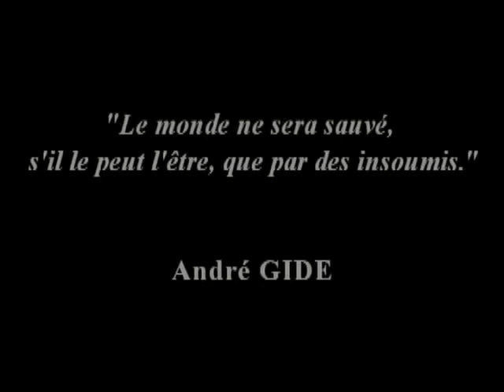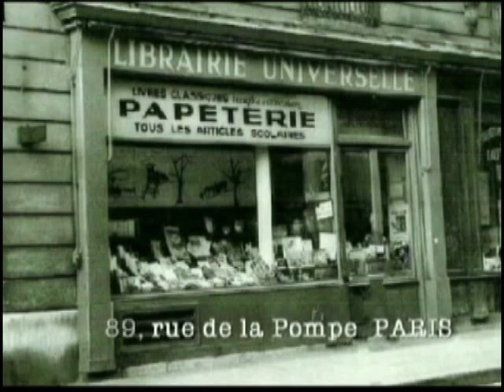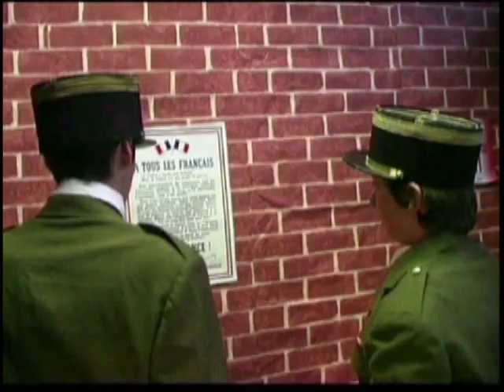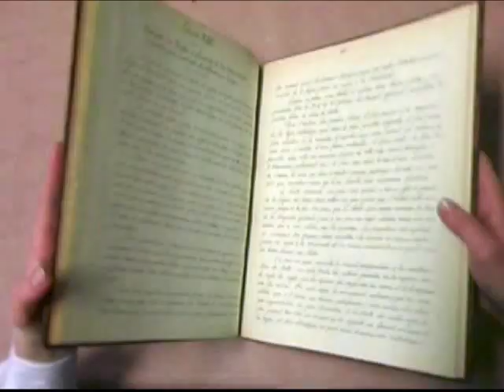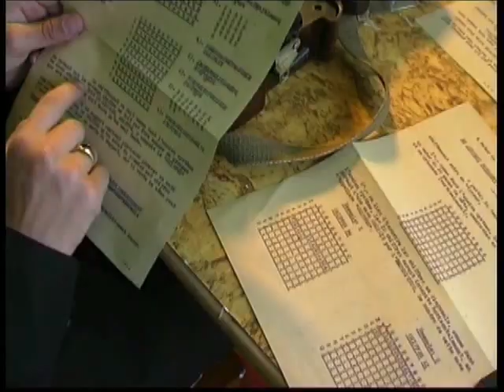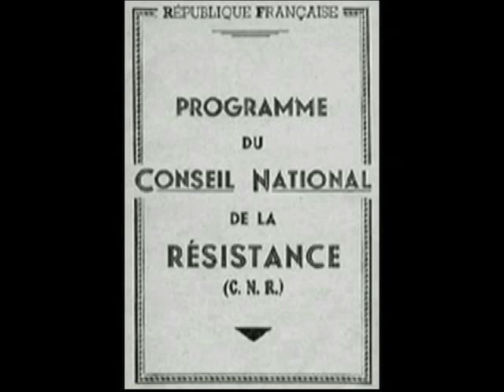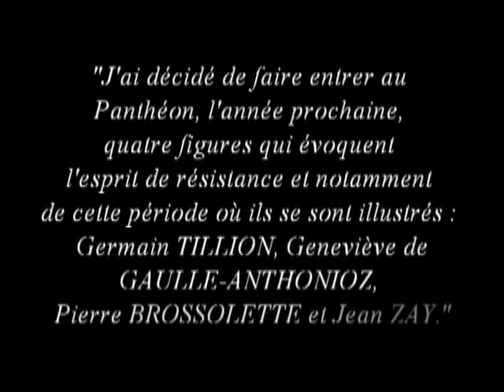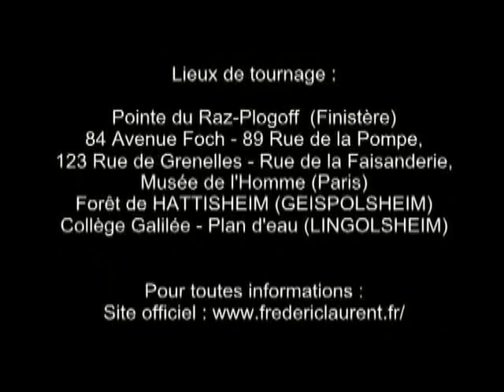Pierre BROSSOLETTE, L'Insoumis de Londres, un film de Frédéric LAURENT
Réalisé avec le concours des élèves du Collège Galilée de Lingolsheim
Un film de Frédéric LAURENT